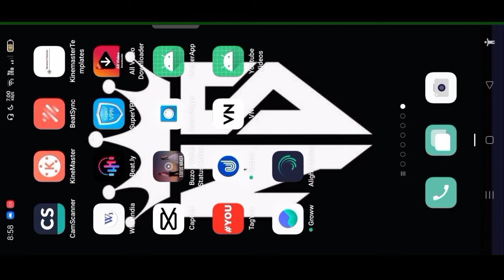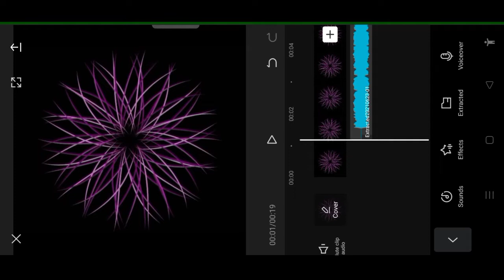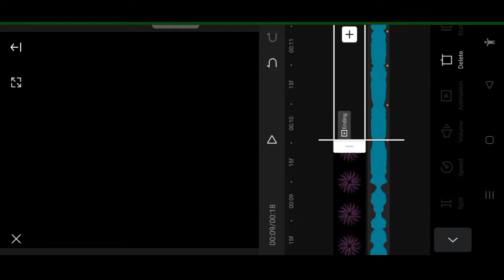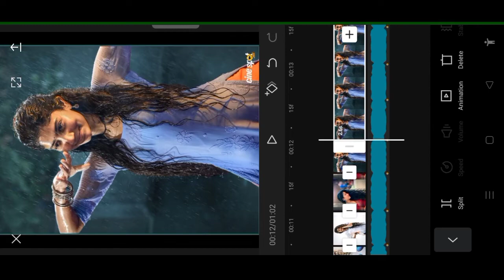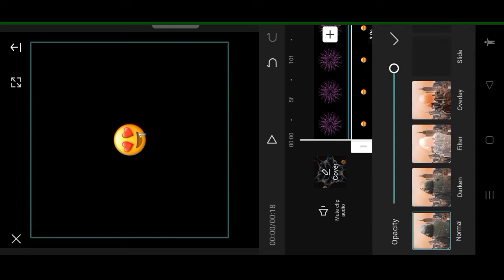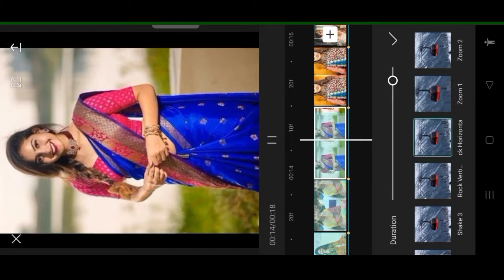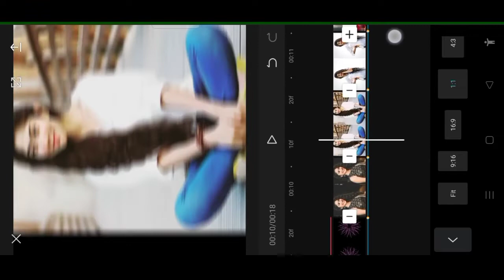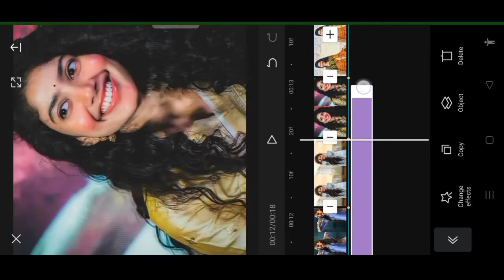Instagram Trending Reels Viral Video Editing 2921 ll Tiktok video Editing Capcut Viral Video Editing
NOTES

{Video About}

💯❣️Thanks ____________________________________